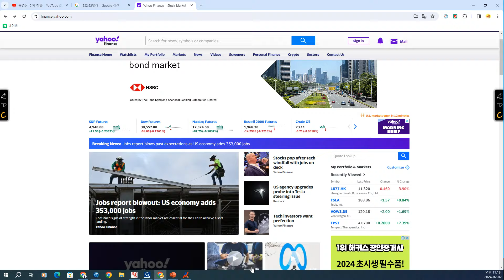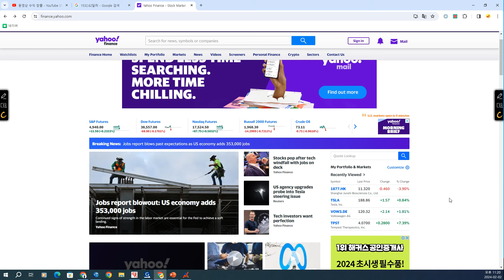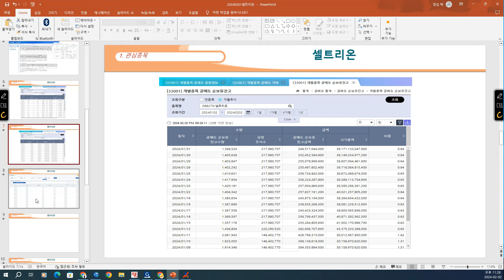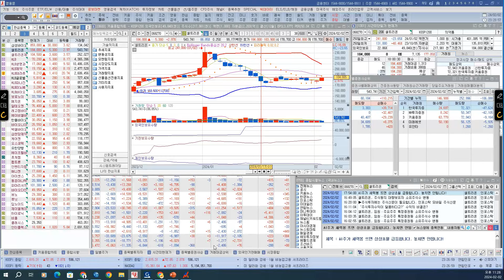[ 주식 ] 셀트리온, 2월 첫 양봉 거래, 외국인, 기관 쌍끌이 매수, 임직원 주식매수선택권 공시 , 주가 184,000원